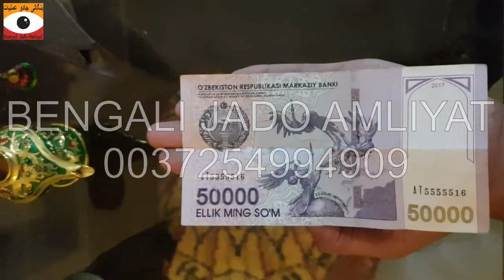Tilismi note ka amal | Tilismati note || Bengali Jado Amliyat Bangali Amil Baba